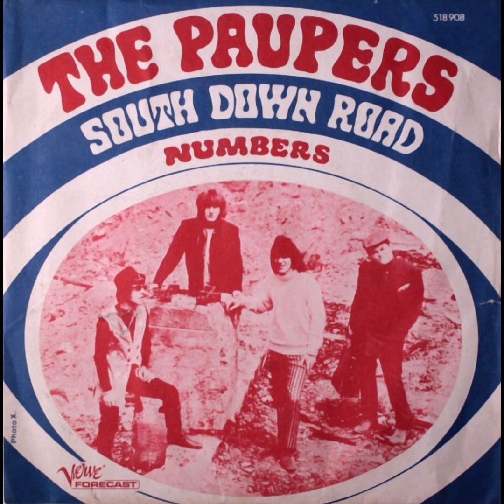Numbers - The Paupers (1969)